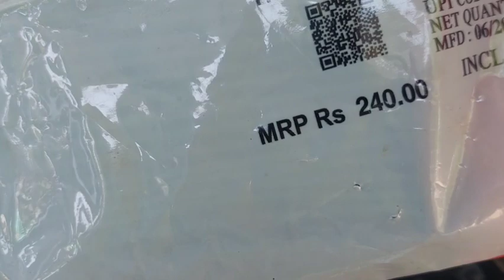BS6 ko BS4 बनवाया हो गया 7000 ka नुकसान 20 25 का माइलेज दे रही है सभी तरीका से गलत फिटिंग हुआ है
BS6 ko BS4 बनवाया हो गया 7000 kamileage kaise badhaen
badhaenनुकसान 20 25 का माइलेज दे रही है सभी तरीका से गलत फिटिंग हुआ हैbs6 bike ka mileage kaise...
bs6 bike ko bs4 kaise banaye
bs6 Bike ka carborator Kais...
how to install bs6 bike to B...
how to install bs6 bike to ca...